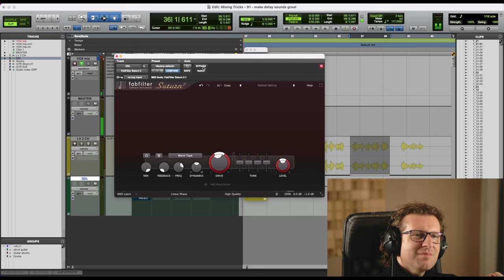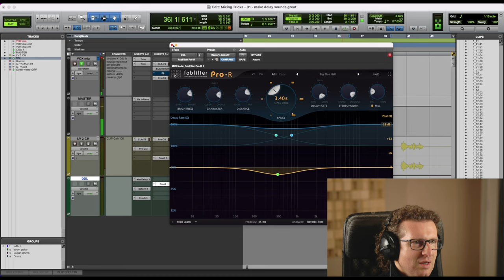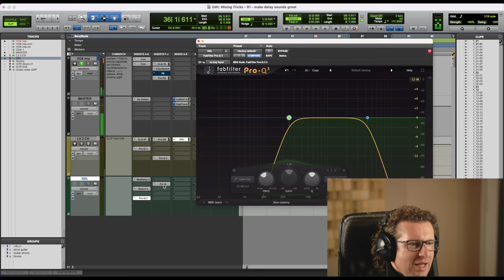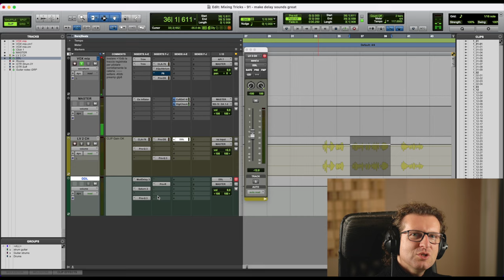Come far suonare alla grande un DELAY (che hai già!) - Mixing Tricks #91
Come migliorare il suono del delay nei mix senza acquistare nessun plugin di terze parti, hai già tutto nella tua DAW!

In questo episodio di "Mixing Tricks", Tommy Dell'Olio ci guida attraverso un tutorial su come migliorare il suono del delay utilizzando plugin comuni presenti in quasi tutte le DAW.

Spesso, i plugin di delay integrati nelle DAW non suonano come ci si aspetta, soprattutto se confrontati con plugin più costosi. Tommy dimostra come è possibile ottenere un suono di alta qualità utilizzando semplici trucchetti e regolazioni, senza dover investire in nuovi costosi plugin.

Segui il tutorial per scoprire:

- Come configurare correttamente il delay per farlo suonare stereo.
- L'importanza di saturazione e equalizzazione per un effetto delay "low-fi", ma ricco.
- Come aggiungere riverbero al delay per un sound più profondo e avvolgente.
- Consigli su come utilizzare al meglio i plugin che già possiedi, risparmiando denaro.